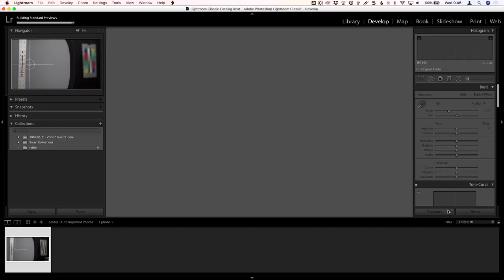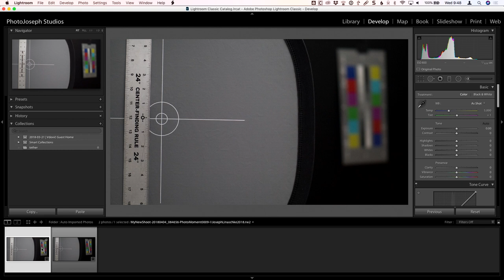Cheapest Canon/Nikon to M43 Lens Adapter? ► Pixco FTW!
Switched to Micro Four Thirds, and have some old Canon, Nikon, or other glass laying around? Breathe new life into your old gear with these super inexpensive Pixco lens adapters!

*🙏 * Did you get value from today's show? Consider trading value for value, and support our efforts… visit PhotoJoseph.com/support *🙏 *

📷  PRODUCTS MENTIONED IN TODAY'S PHOTO MOMENT:
See something on the show that you want to buy?

Pixco Canon to Micro 4/3 Lens Adapter (no aperture)
Pixco Canon to Micro 4/3 Lens Adapter (WITH aperture)

► NEED MUSIC FOR YOUR YOUTUBE VIDEOS? ◄

Make videos for YouTube? Then you need TubeBuddy. It gives you insight into what’s working, (and what isn't). Install the free version to see if it is what you are looking

-PhotoJoseph